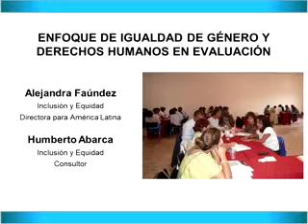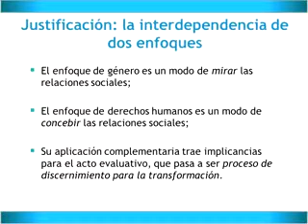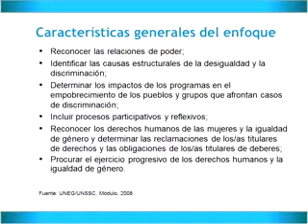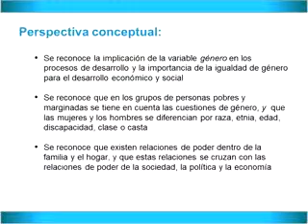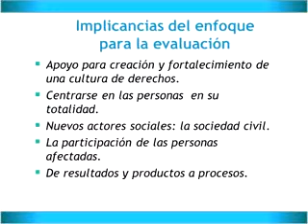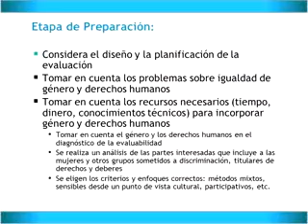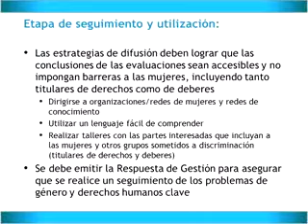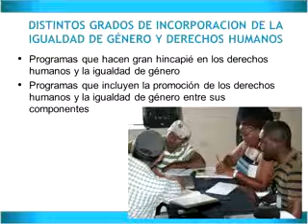Evaluación con enfoque de igualdad de género y derechos humanos